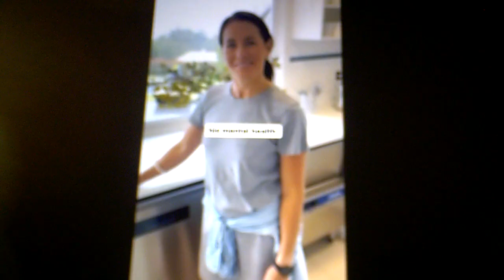automatic bathroom lights...